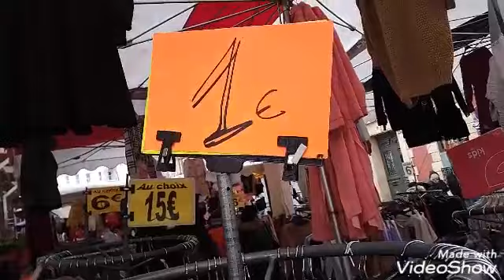يا الله امعاية ادويرة في مارشي العرب بفرنسا